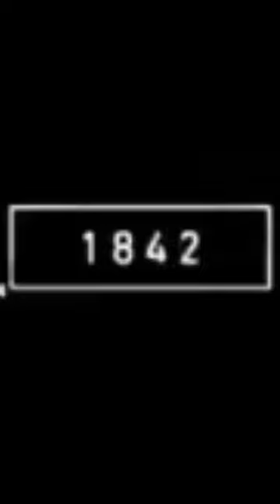2023 big bison and 5000bce bison || mythology kingdom||history shorts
Tere Bin  Ep 44 _ [Eng Sub] _ Digitally presented   by Jhalak Beauty Cream _ Yumna Zaidi _ Whaj Ali